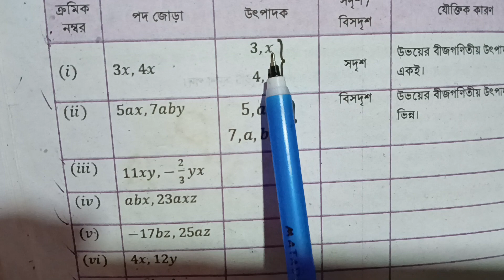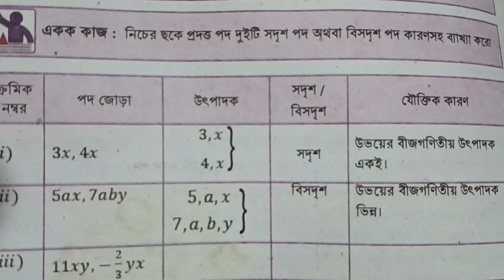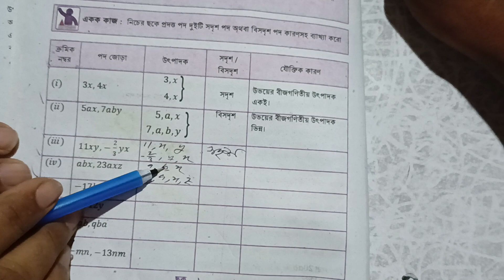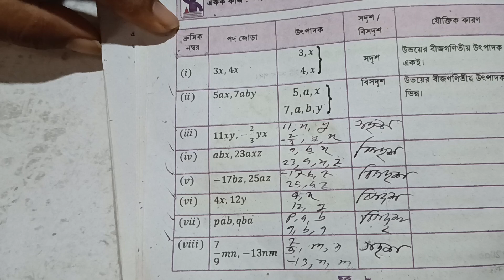অজানা রাশির জগৎ ষষ্ঠ শ্রেণির গণিত ১৫৯ পৃষ্ঠার সমাধান |Class 6 math page 159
অজানা রাশির  জগৎ গণিত ৬ষ্ঠ শ্রেণি  ১৫৯ পৃষ্ঠার সমাধান|Class 6 math page 159 | Purno songkhar jagot math class six |math class six 2023 | সংখ্যার গল্প ষষ্ঠ শ্রেণি |সংখ্যার ধারন ষষ্ঠ শ্রেণি |মৌলিক ও যৌগিক সংখ্যা ষষ্ঠ শ্রেণি |সহমৌলিক সংখ্যা ষষ্ঠ শ্রেণি |সংখ্যারেখা ষষ্ঠ শ্রণি|class six math book 2023| mathematics class six |
Class six math 2023 songkhar golpo |

story of number class six
class six math
new math book class six
concept of number class six
৬ষ্ঠ শ্রেণির গণিত বই ২০২৩

সংখ্যার গল্প
class _six
Ranjit_sirঅজানা রাশির জগৎ গণিত ৬ষ্ঠ শ্রেণি ১৫৬ পৃষ্ঠার সমাধান|Class 6 math page 156 | Purno songkhar jagot math class six |math class six 2023 | সংখ্যার গল্প ষষ্ঠ শ্রেণি |সংখ্যার ধারন ষষ্ঠ শ্রেণি |মৌলিক ও যৌগিক সংখ্যা ষষ্ঠ শ্রেণি |সহমৌলিক সংখ্যা ষষ্ঠ শ্রেণি |সংখ্যারেখা ষষ্ঠ শ্রণি|class six math book 2023| mathematics class six

class six math
৬ষ্ঠ শ্রেণির গণিত বই ২০২৩